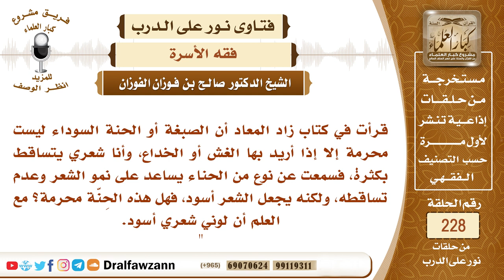4030- حكم صبغ الشعر باللون الأسود للنساء - الشيخ صالح الفوزان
"السؤال:
قرأت في كتاب زاد المعاد أن الصبغة أو الحنة السوداء ليست محرمة إلا إذا أريد بها الغش أو الخداع، وأنا شعري يتساقط بكثرة، فسمعت عن نوع من الحناء يساعد على نمو الشعر وعدم تساقطه، ولكنه يجعل الشعر أسود، فهل هذه الحِنّة محرمة؟ مع العلم أن لوني شعري أسود.

السيرة الذاتية :
للاشتراك في قناة الشيخ صالح الفوزان

رئيس الفريق
لمشروع كبار العلماء